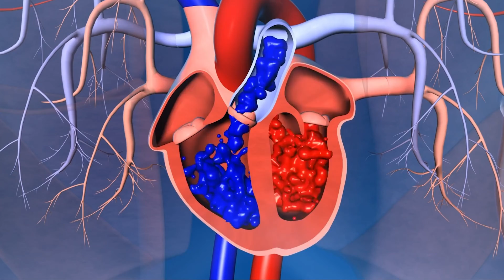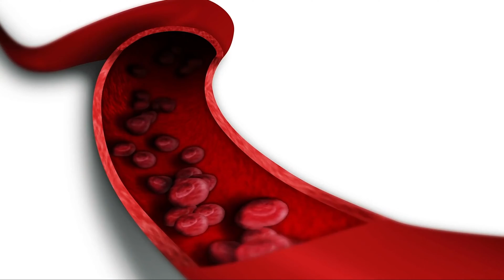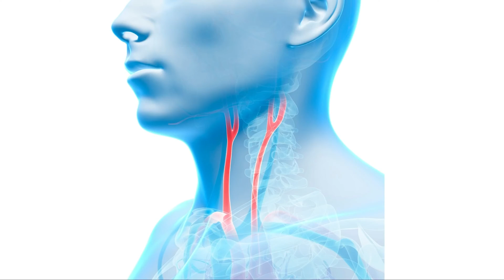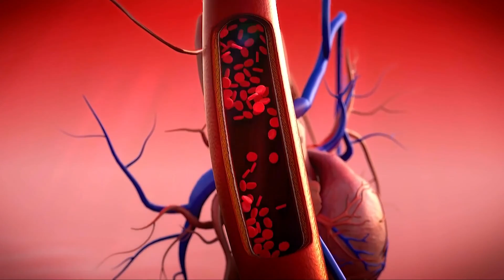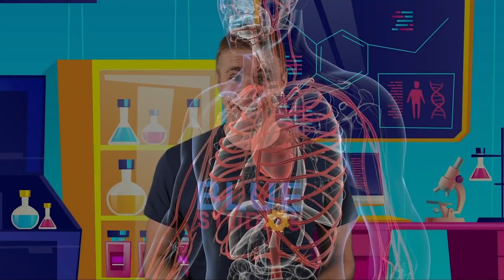What Happens To Your Body During Exercise | The Human Body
Get ready to join Eric from Blue Studios EDU on an exciting adventure into the world of exercise and the human body! In this fun-filled video, Eric will take you on a journey to discover what happens to your body when you exercise. From increased heart rate to pumping muscles, you'll learn fascinating facts and gain a deeper understanding of how your body works.

From science experiments and art tutorials to fun challenges and games, we have something for everyone. Our channel is designed to encourage curiosity, creativity, and critical thinking, helping your family develop valuable skills that will last a lifetime.

At Blue Studios, we are committed to providing the best possible experience for our viewers. So, whether you're a parent looking for a safe and engaging platform for your kids, or a child looking for fun and educational content to enjoy, you've come to the right place.